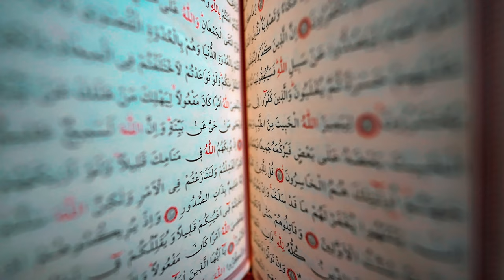No Symbols, No Distraction: Islam’s Pure Devotion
In a world brimming with religious imagery, "No Symbols, No Distraction: Islam’s Pure Devotion" invites you to explore a path less visible but deeply felt. This thought-provoking video unveils the essence of Islam's unique approach to worship – one that transcends physical symbols to cultivate a direct, profound connection with the divine.

Inside This Journey:

Beyond the Physical: Discover the compelling reasons behind Islam's avoidance of divine depictions and how this shapes a purer form of worship.
Unseen, Yet All-Encompassing: Delve into the philosophical depths of Islam’s focus on the unseen, revealing how this approach influences the spiritual lives of millions.
Unity in Diversity: Experience the unifying power of symbol-free worship in Islam that brings together believers from diverse backgrounds across the globe.
Art and Spirituality Intertwined: Be mesmerized by the beauty of Islamic geometric art, a non-figurative expression that symbolizes the infinite nature of the divine.

Why This Video is a Must-Watch:

Engage with Unique Spiritual Insights: Gain a fresh perspective on how different religions approach the concept of the divine.
Cultural and Artistic Revelation: Explore the rich, abstract art forms in Islamic culture and their deeper spiritual meanings.
Expand Your Spiritual Horizons: Whether you’re a student of faith, an art enthusiast, or a seeker of knowledge, this video offers valuable insights into one of the world’s great religions.
"Embrace a moment of reflection and understanding with 'No Symbols, No Distraction: Islam’s Pure Devotion.' Your engagement helps us bring enlightening content that bridges cultures and opens minds."